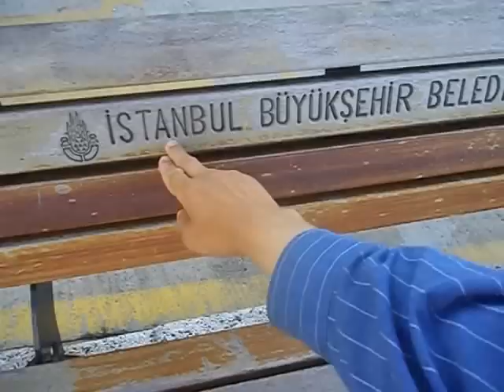Отели Турции без русских. Приколы русских туристов İstanbul Türkiye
Где поставить палатку в Стамбуле? Русские туристы-приколисты нашли парк и поставили свои палатки в 1 км от станции метро! Как прошла ночь? Почему русские не пользуются отелями в Турции? Мешал ли кто-нибудь русским туристам? Что Вы думаете по этому поводу??
Кадыкёй (тур. Kadıköy) — самый древний район Стамбула (Турция), расположенный в азиатской части города. Первые следы поселения на этом месте относятся к 680 г. до н. э. Дорийцы из Мегары основали на берегу Босфора город Халкедон.
Название переводится как «деревня Кадыя». Считается, что обязано этим первому кадыю (прокурору) Стамбула, которому была дарована эта территория в удел. Возможно, что название является отуреченным вариантом византийского названия Халкидон.
На территории района действует Халкидонская митрополия Константинопольского патриархата, в состав которой входит несколько действующих православных храмов. Именно здесь в 451 году проходил IV вселенский собор.
УЗНАЙ ЕЩЕ ПРЯМО СЕЙЧАС. Жми!